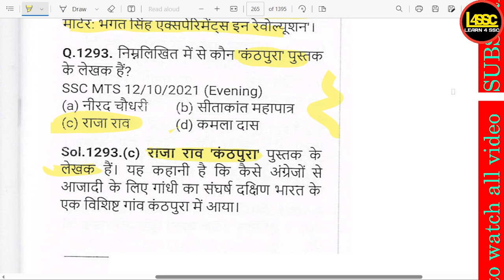'कंठपुरा' के लेखक कौन हैं?, Who is the author of 'Kanthapura'?, 'Kanthapura' ka lekhak kaun hai?